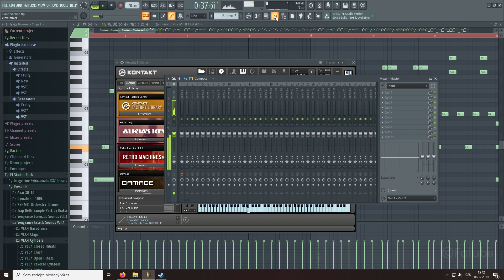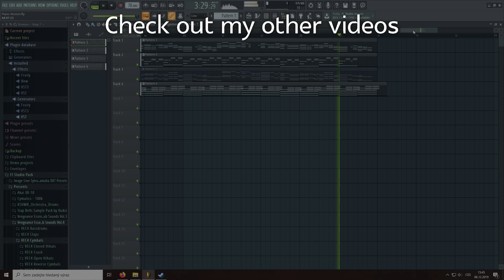Alan Walker - On My Way - Piano Version